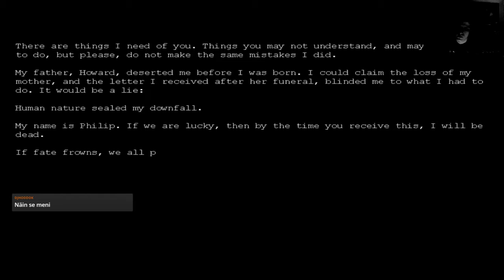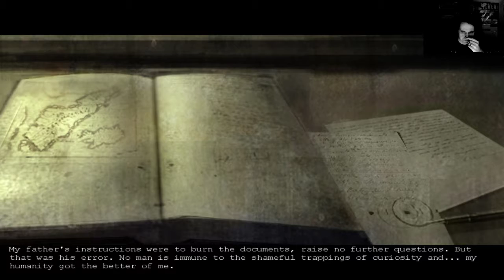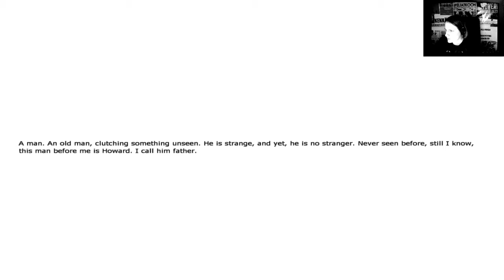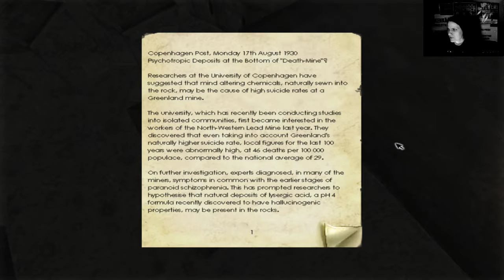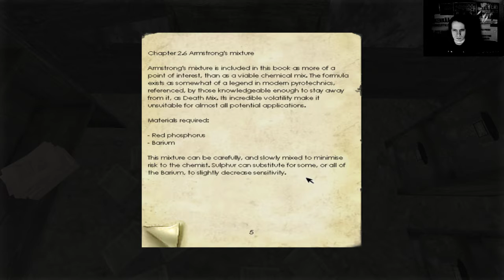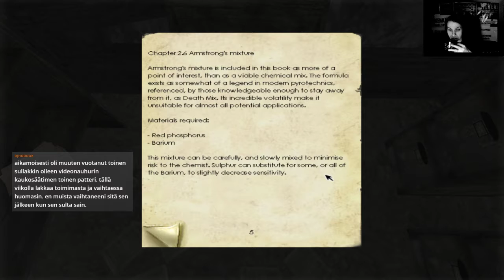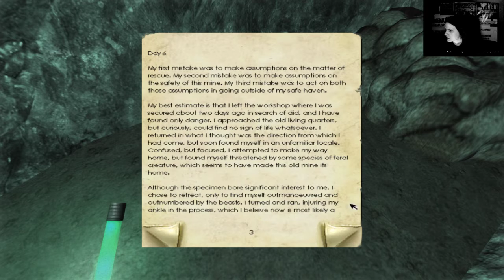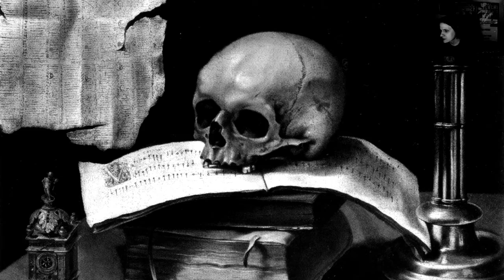Painajaisvisio: Puolivarjo - Alkusoitto (osa 1)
Kun kadonneen ja kuolleeksi julistetun isän arkistoista paljastuu kirja, joka on kirjoitettu muinaisella ja käsittämättömällä kielellä sekä kartta asumattomasta Pohjois-Grönlannista, on brittifyysikon matkustettava selvittämään mysteeriä. Hyvin pian käy selväksi, että lähteminen retkelle arktiseen erämaahan yksin ja ilman varusteita oli huono ajatus.